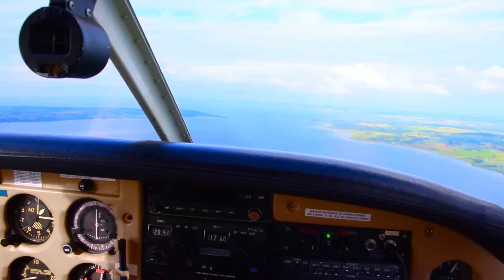MY AMERICAN FRIENDS VISIT ME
This summer my best friends Laynie and Olivia came all the way to Denmark to visit me. Here's what we did one of the days... Had a private tour over Denmark!

TUSINDE TAK FORDI DU SÅ MED!